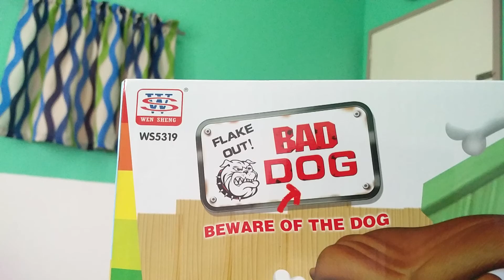Zack's Bad Dog Challenge 🐶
Family time playing Bad Dog - Jay, Erika & Zack